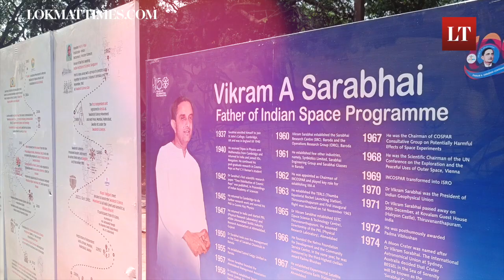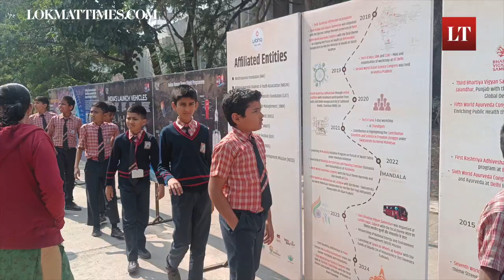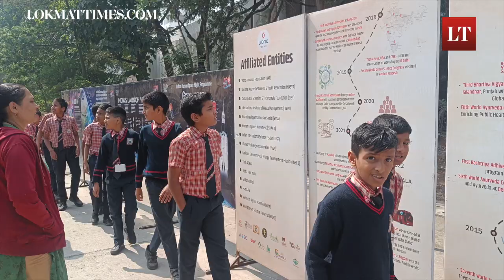ISRO's Unique Moving Space Exhibition Mesmerizes Nashik Residents | Lokmat Times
Nashik residents are in for a celestial treat as ISRO, in collaboration with Vidyan Bharati, brings its innovative 'Space on Wheels' campaign to the city. This moving exhibition is designed to ignite curiosity and inspire young minds by showcasing India's remarkable achievements in space exploration, including its pioneering missions like Chandrayaan and Mangalyaan.